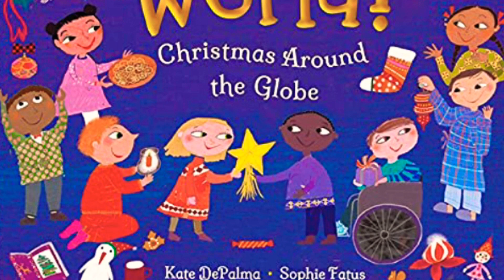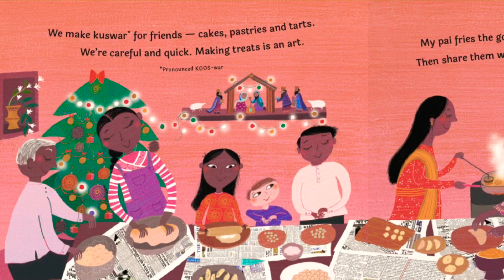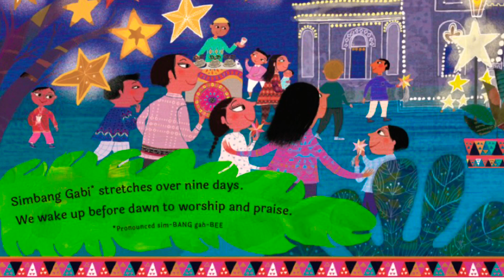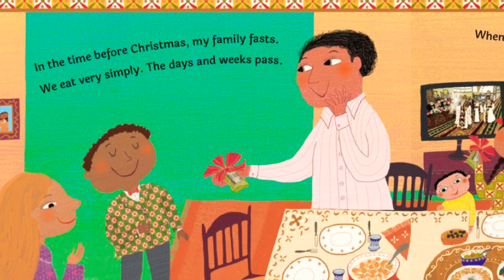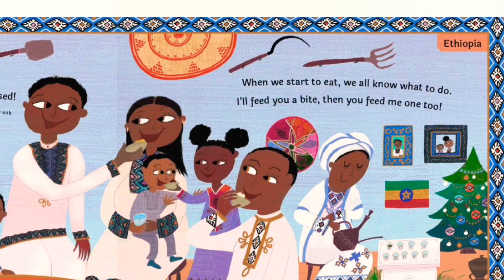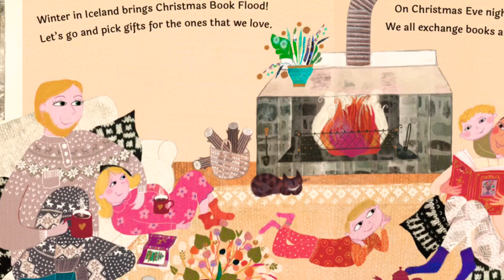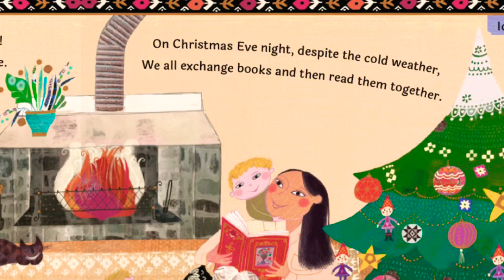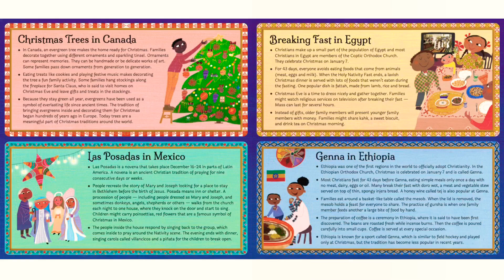Joy to the World! Christmas Around the Globe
Written by Kate DePalma Illustrations by Sophie Fatus
Soundtrack: Sleigh Ride by Patrick Warren